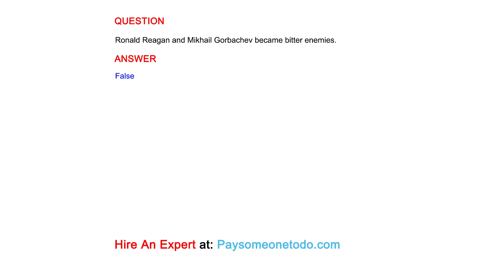Ronald Reagan and Mikhail Gorbachev became bitter enemies.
QUESTION